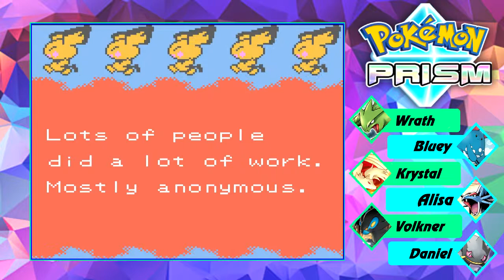Elite Four REMATCH! - Pokémon Prism | FINAL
This is it! The final episode of our Pokémon Prism adventure! In this last episode we have our final battle against our rival and also battle te Elite Four AGAIN but now their levels are way higher! Thank you all for joining me on this fun playthrough I absolutely loved this game and loved sharing it with y'all!

This has the potential to be the best Pokemon rom hack so far. It's a rom hack of Pokemon Crystal but it adds alot of the mechanics from newer games in it, like the physical and special split, Fairy typing and much more. Not only that but it also adds their own unique things to the game, like brand new typings, moves and they added other cool mechanics like trainer customization. I hope you guys will enjoy this Let's Play just as much as I will playing it!

Like ratings are always appreciated :)